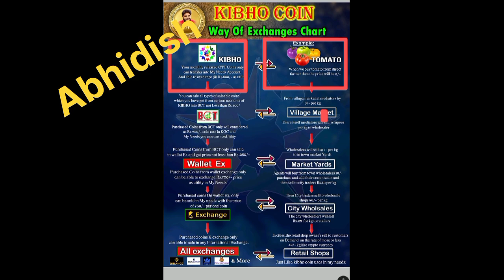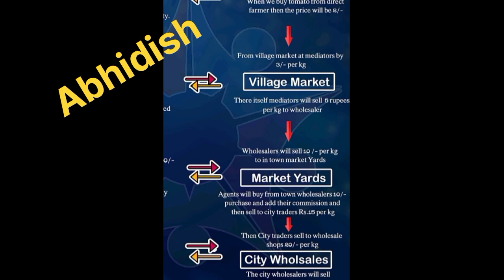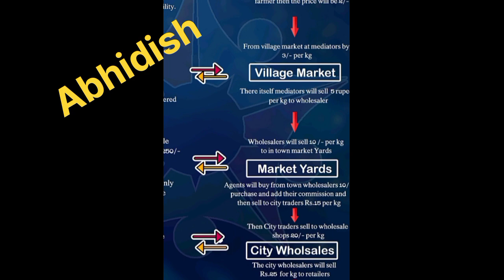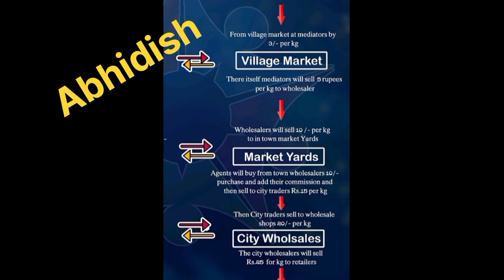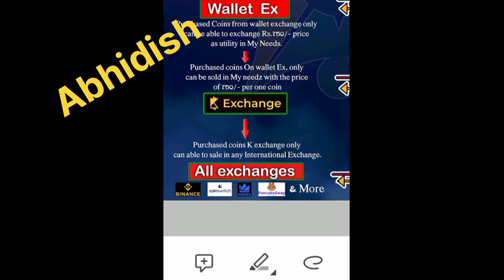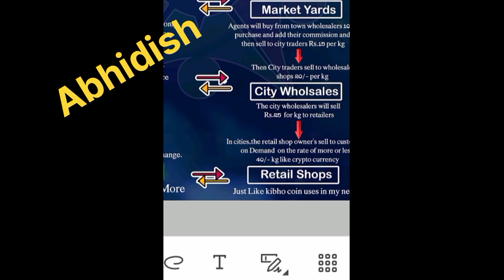KIBHO COIN # GOOD NEWS # GLOBAL EXCHANGE महाअपडेट # किभो COIN के रेट में अब आयेगा भारी उछाल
लाइफ टाइम पैसिव इनकम लेने के लिए पहले KIBHO SAVING ACCOUNT  में तीनों KYC (Edit Profile Old, Edit Profile New , KYC Update )कम्प्लीट करें फिर दिए गए लिंक पर Click करके रजिस्ट्रेशन कर लें MPC के लिए K XCHANGE REFERRAL MINING करना जरुरी है